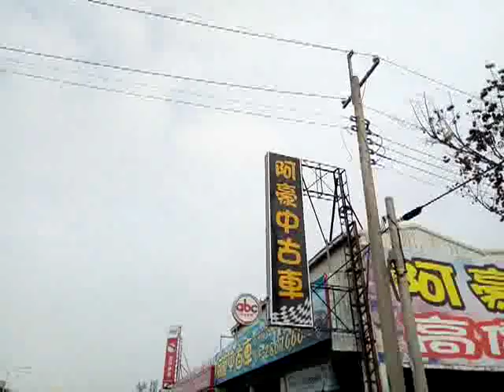VID 20181211 150101嘉義水上的阿豪中古車店鄰近北迴歸線太陽館 服務親切但是買方可注意輪胎胎紋自排排檔順否引擎聲音算靜否引擎四隻腳穩否避震功能好否方向機漏油否